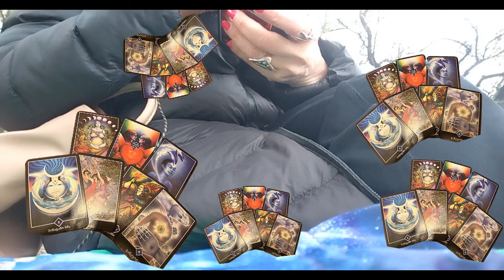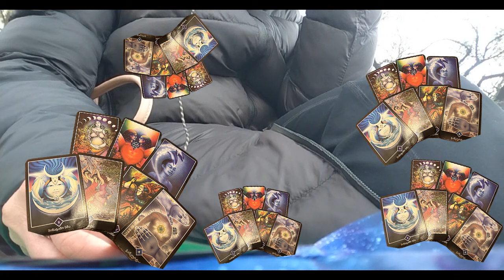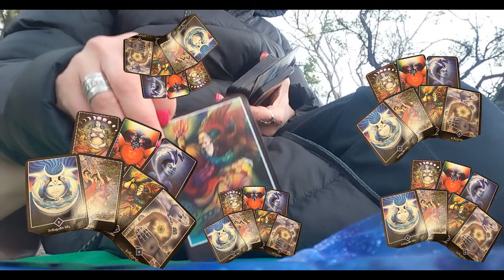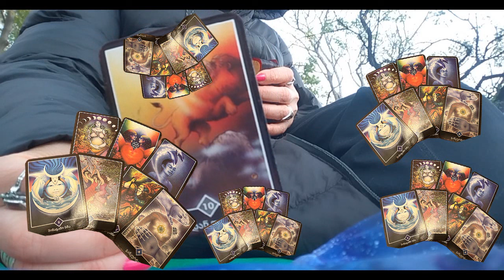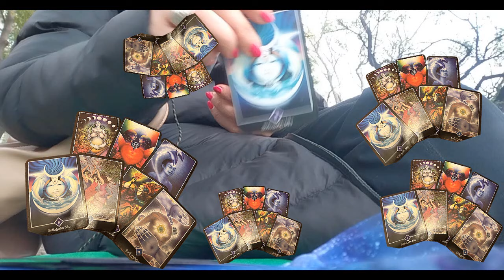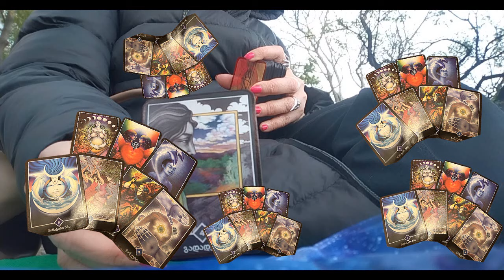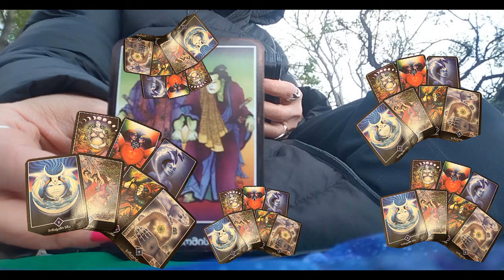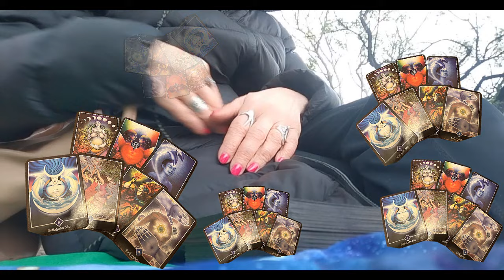დარჩებით ამ ურთიერთობაში თუ დაუბრუნდებით ყოფილს?✨✨✨🃏🃏🃏✨✨✨